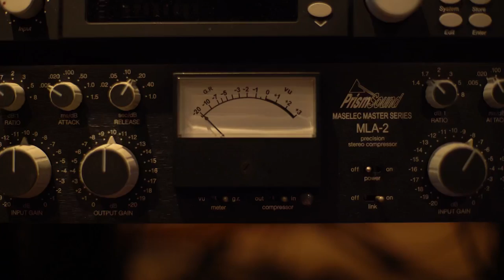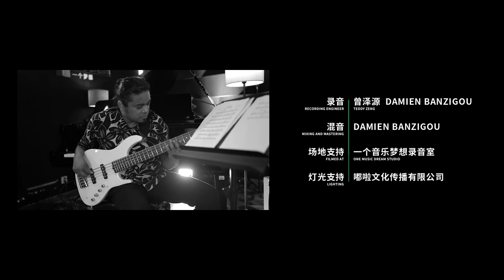ALVARO CÁRDENAS JR. & LATINO PROJECT - Viejo Sonny - D2 MUSIC STUDIO LIVE – S2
Featuring:
BAND/ ARTIST               ALVARO CÁRDENAS JR. & LATINO PROJECT
Saxophone / Vocal       Alvaro Cárdenas Jr
Bass                                Fred Grenade
Guitar                              Macleen Rangasamy
Drums                             Pascal Naigom
Percussions                   Henry ‘toby’ senior vega

D2 Music | Studio Live is a weekly series of Live in-studio music performances and interviews with bands/artists from different nationalities playing different genres on music. Recorded at One Music Dream Studio with a goal of supporting all those talents together to record their original musical projects.

Each band performed their music Live in the recording studio in front of our cameras which retain the Authenticity of the music. Each video came to an Amazing end with musicians stretching their capabilities, exploring and expanding their creative talents. The result was an inspirational blend of genres and artistic expression.

The recording art is nothing less than a fusion of passion and talent. In the D2 Music | Studio Live Season 2, we filmed 17 bands/artists playing live in the main recording room.These series of Live Recordings will show you how these outstanding musicians collaborate and inspire one another musically.

EXECUTIVE PRODUCER                  冯吉 TIGER FENG
PROJECT MANAGEMENT              梁轶彪 ERIC LIANG
PRODUCER                                        DAMIEN BANZIGOU
SOUND RECORDING                        曾泽源 TEDDY ZENG、 DAMIEN BANZIGOU
MIXING AND MASTERING              DAMIEN BANZIGOU  (MASAI RECORDS STUDIO)
LIGHTING                                           嘟啦文化传播工作室 DULA CULTURE
DIRECTOR                                          项怀宁 BENNY XIANG
CAMERA                                            项怀宁 BENNY XIANG、孙强 SUN QIANG、MARSIXLAB
LINE PRODUCER                              王建琳 RICHIE WANG
EDITOR                                               项怀宁 BENNY XIANG、MARSIXLAB

FILMED AT ONEMUSICDREAM STUDIO 一个音乐梦想录音室